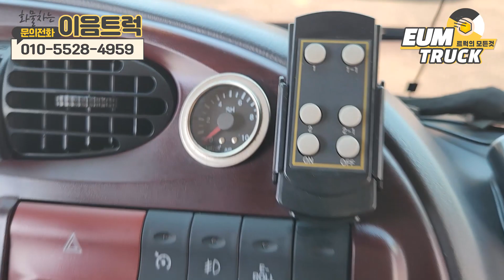영업용의 최고봉 준비할거없이 투입하자! 16년식 메가트럭 740앞축 차량 한번 보실까요~?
이음트럭 구독자 여러분 안녕하십니까 성실, 신뢰의 화물차 이음트럭입니다!
이번에 준비한 16년식 메가트럭 740앞축 차량 한번 확인해보세요~